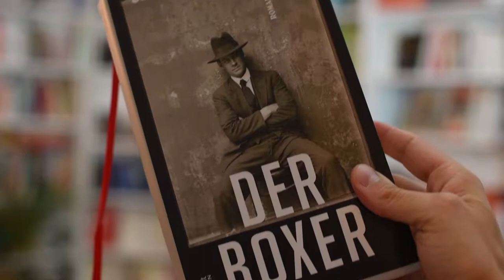Der Boxer in 90 Sekunden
Szczepan Twardoch: Der Boxer. Rowohlt Berlin, 464 S., 22,95 €